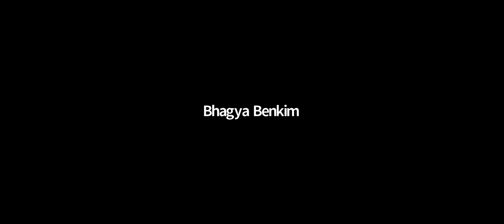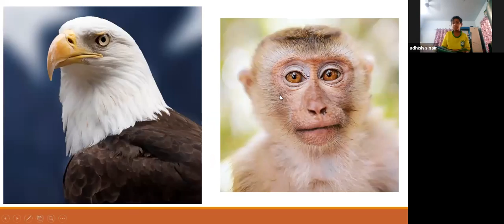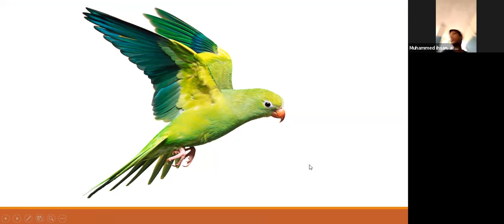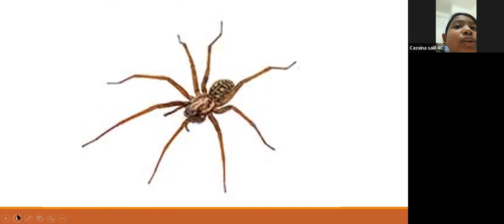Dr Raju Davis International School | CLASS 4 MALAYALAM | 09-03 -2022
CLASS 4  MALAYALAM  REVISION KUNJIKKILI